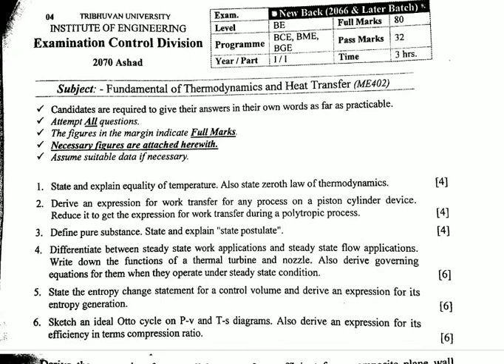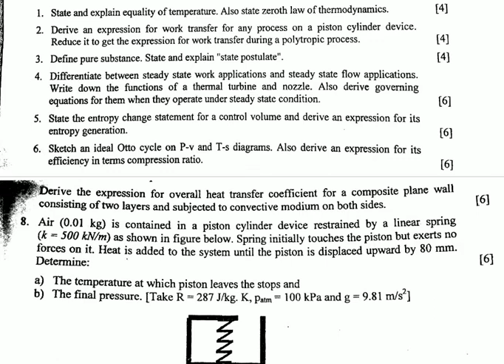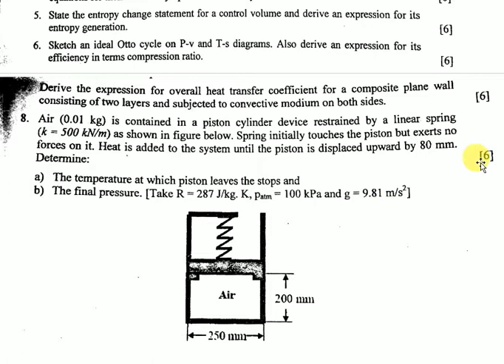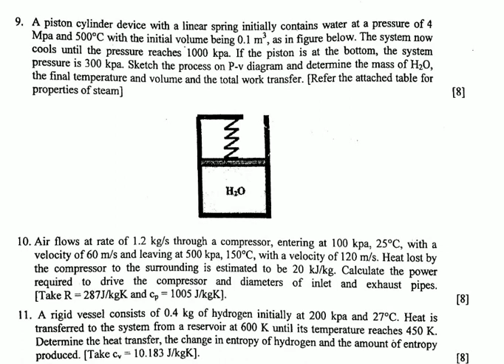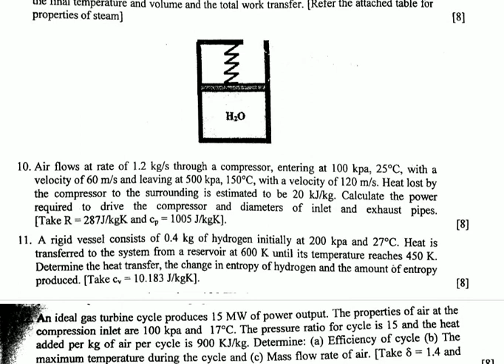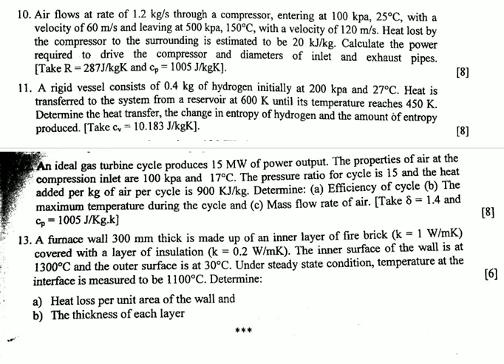IOE OLD QUESTION OF THERMODYNAMICS (2070 ASHAD)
link of I.O.E. thermodynamics old questions:-